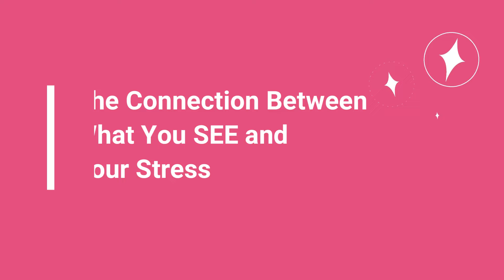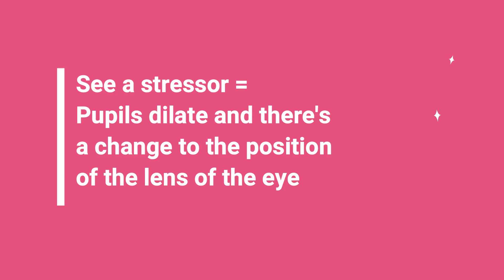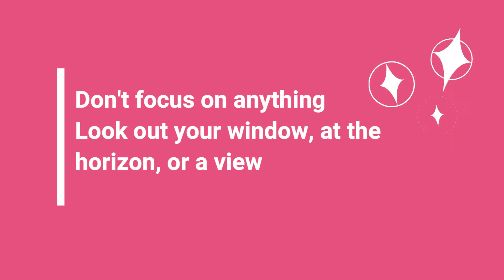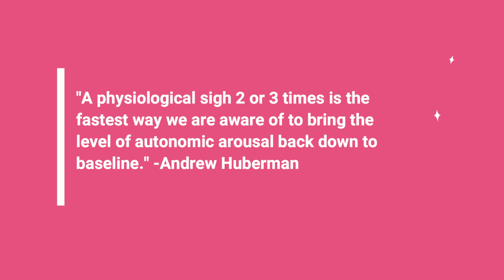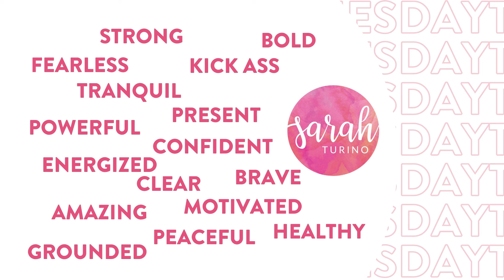Your Eyes and Your Stress Are Connected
Learn how your eyes and what you look at trigger a stress response in your body. And find out what to do to counteract this response. Sign up for a 3 Day Wellbeing Challenge